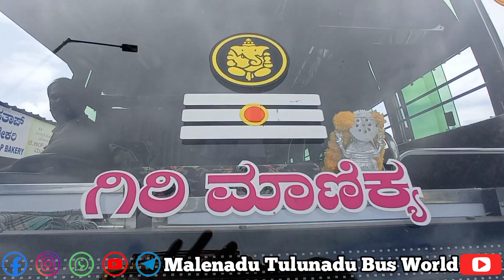Davangere to Kadur Bus information/ Tharikeri to Davangere Bus information/ SRMS Bus information